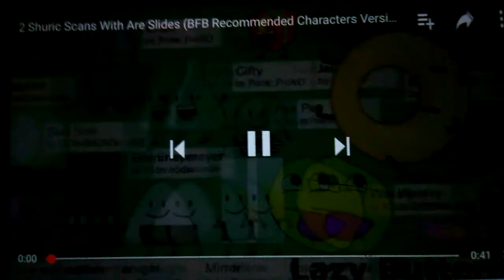2 Shuric Scans With Are Slides (BFB Recommended Characters Version)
Brandon Quituisaca